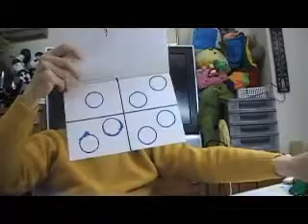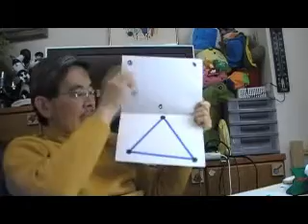（１）幼児クラブ（年長児）形と箱、BW子どもクラブ、浜松、Japan by.wmv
幼児の指導BW子どもクラブ・ＢＷ教室の公開教室（浜松市）ｂｙはやし浩司　BW Childrens Club, Hamamatsu Japan by Hiroshi Hayashi はやし浩司の実践教室